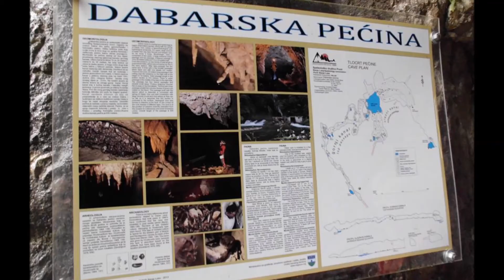Planinarsko društvo "Grmeč"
Planinarsko društvo "Grmeč" osnovano je 2009. godine
od strane grupe entuzijasta i ljubitelja prirode i zdravih životnih navika.

Adresa društva:
Omladinska 4
Bosanska Krupa

Predsjednik društva: Mehmed Mušić
tel. 061/436-428

Podpredsjednik društva: Merdžana Redžić
tel.061/375-024

Foto: Planinarsko društvo "Grmeč"

Video: Edin-Krupska raja